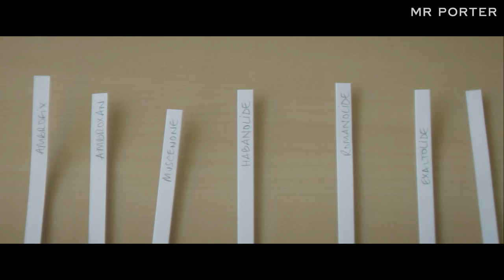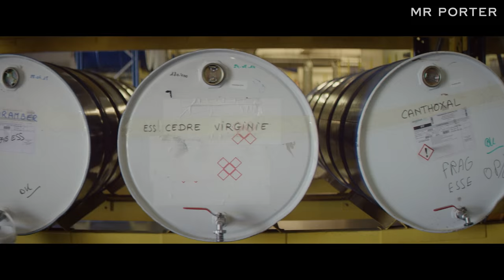Behind The Brand | Tom Daxon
Having grown up with a mum at Molton Brown, the 27-year-old perfumer had the good scents to start out on his own. Here he shows us his lab.

To find out more about what goes into making one of his signature scents, MR PORTER accompanied Mr Bowers on a trip encompassing his home in Gerrards Cross, Buckinghamshire and the small fragrance lab in Grasse where his perfumes are developed.
If the format is a step-by-step, there should be an outline of the steps, with top level detail only. Do not reveal so much information that the viewer has no need to watch the video.

Read the full story/Learn more about the brand on The Journal

Film by Pundersons Gardens